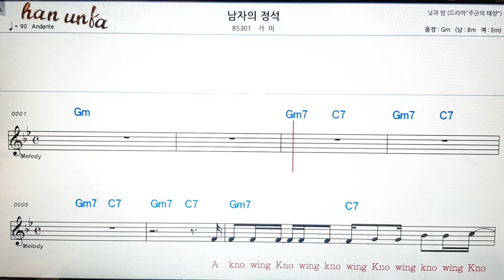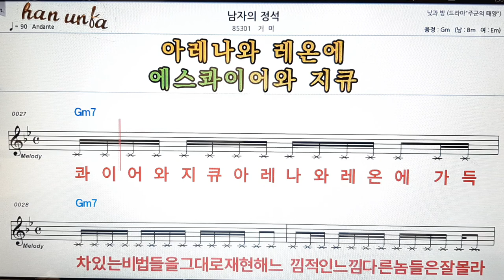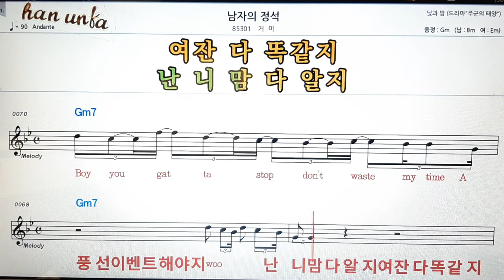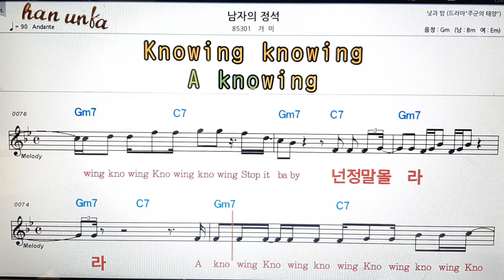남자의 정석/거미👍노래 반주, 코드 악보,가라오케💋Karaoke*Sheet Music*Chord*MR